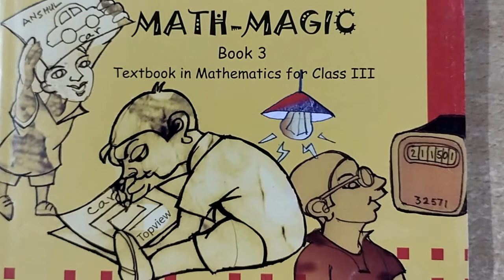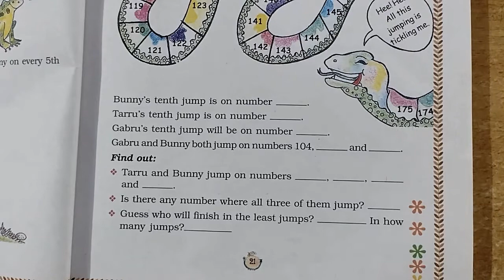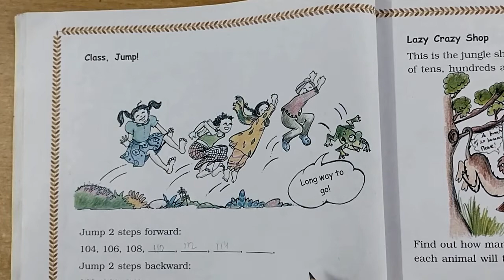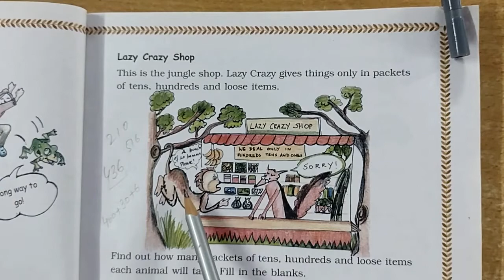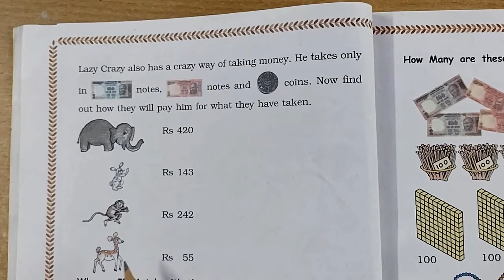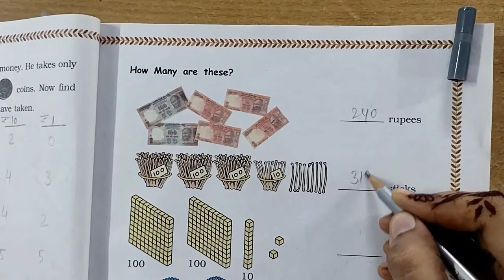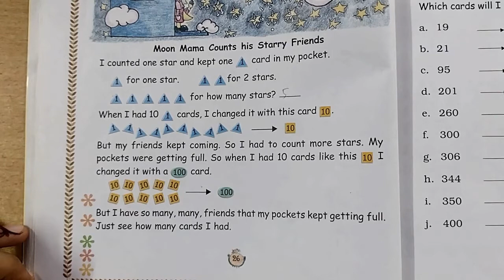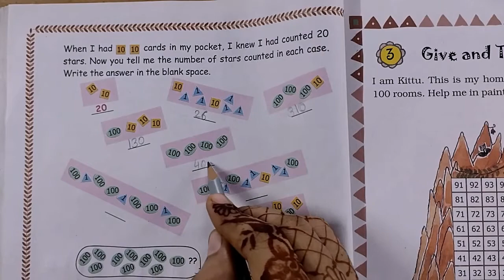Mathematics | Std.-3rd | Chapter-2 | Fun with Numbers | Part-2